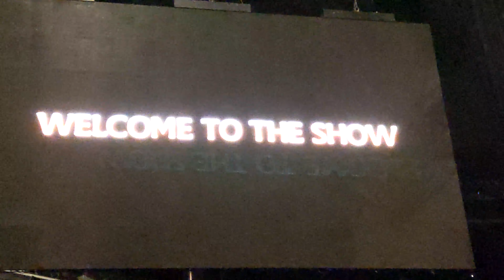Iron Maiden Legacy of the Beast Tour Barclay Center July 26, 2019 4K Video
Iron Maiden
Legacy of the Beast Tour
Barclay Center